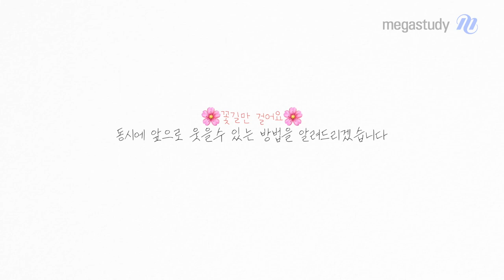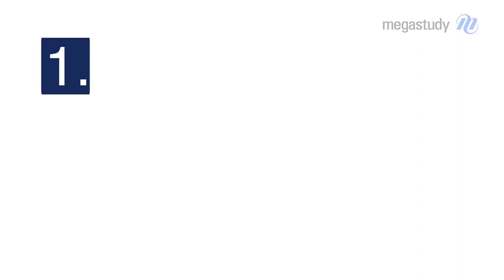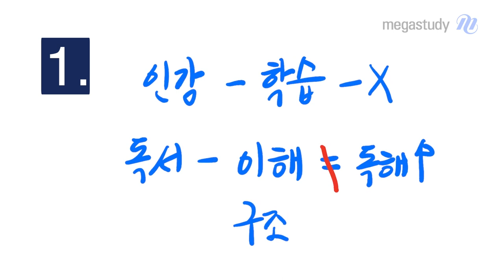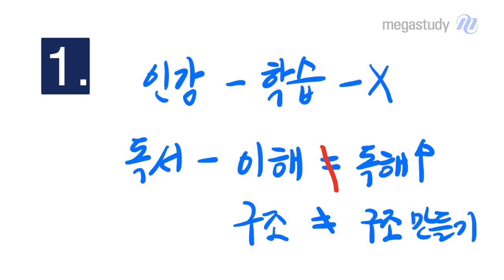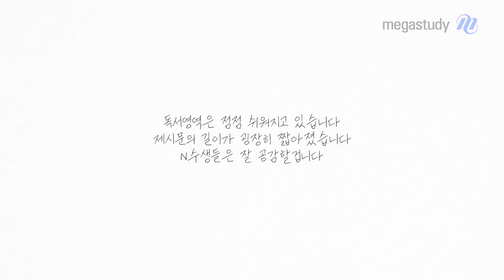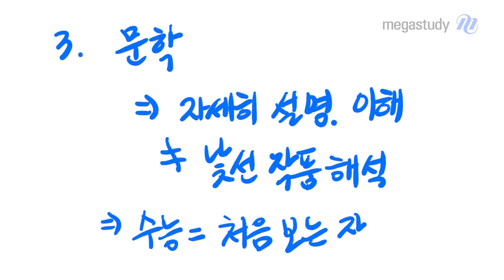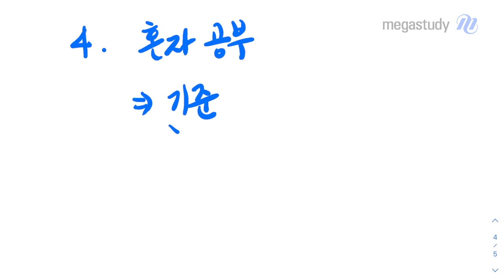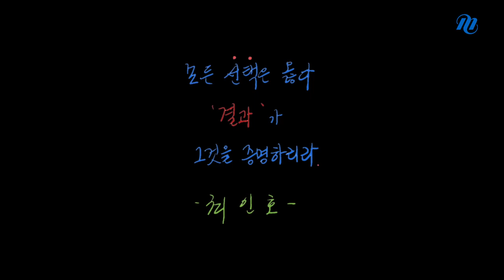[메가스터디] 국어 최인호쌤 - 3월 국어, 울지 말아요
3월 학평을 보고, 울고 있는 여러분을 위해
HOW&WHY 논리 국어 최인호 선생님이
그 원인과 앞으로 웃을 수 있는 방법을 알려드립니다!

원인 1. 읽기 속도가 느린 경우
           - 이해와 독해력은 같지 않습니다.
 → 주체적으로 구조를 만들어야 합니다.
 → 스스로 독해하는 힘을 길러야 합니다.
 → 기출 문제에 적용하는 훈련이 필요합니다.

원인 2. 적용 훈련이 부족한 경우
 → 예측, 선별, 정리하는 훈련이 필요합니다.
 → 독서 서론을 통해 본론을 예측할 수 있습니다.

원인 3. 문학 낯선 작품 해석력이 부족한 경우
 → 보기를 기준으로 하여 작품을 해석하는 힘을 키워야 합니다.
 → 기출 적용 훈련을 통해 스스로 낯선 작품 해석할 수 있습니다.

원인 4. '감'으로 혼자 공부한 경우
 → 기준(정답의 명확한 근거)을 찾아야 합니다.
 → 해설서가 아닌 논리적 근거를 찾는 연습이 필요합니다.